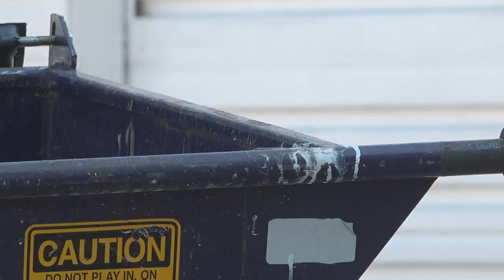Dog Owners Beware: Canine distemper 'outbreak' seen in Manhattan raccoons